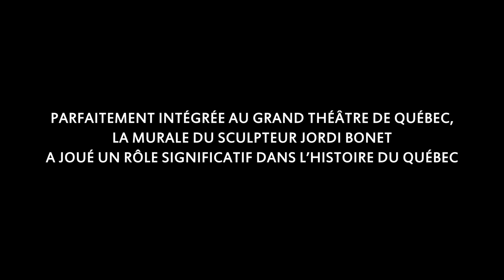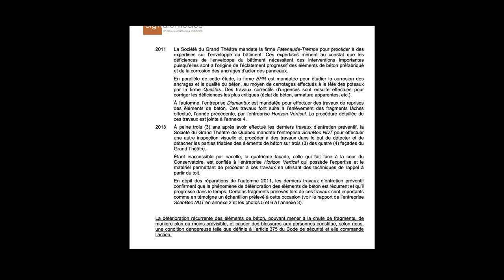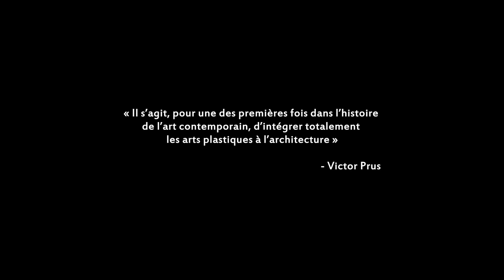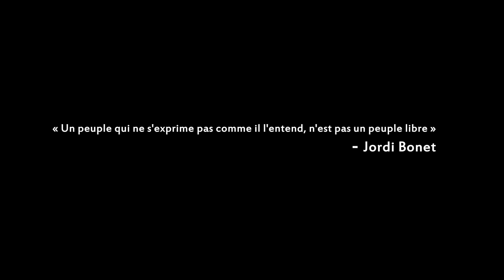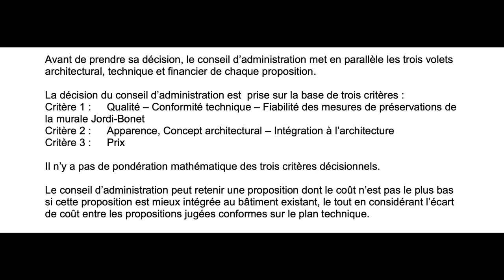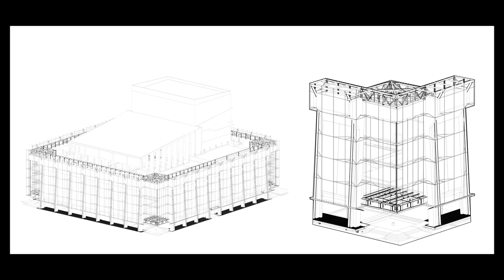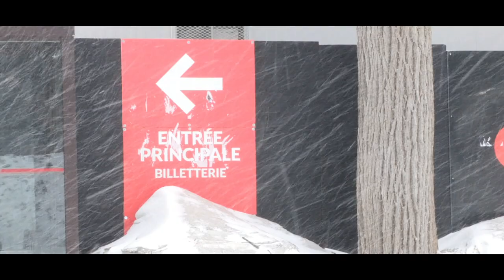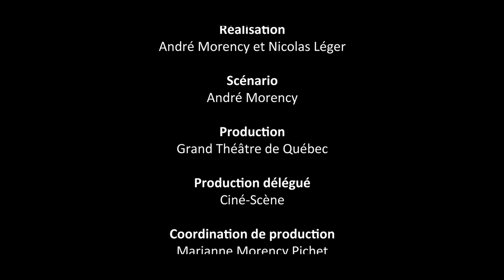L'Écrin de verre - Documentaire sur la réfection de l'enveloppe externe du Grand Théâtre de Québec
Le documentaire "L'Écrin de verre" raconte l'histoire d'un projet majeur pour le patrimoine culturel québécois : la réfection de l'enveloppe extérieure du Grand Théâtre de Québec. Un défi architectural qui s'avèrera complexe et long, nécessitant des innovations constantes qui ont valu au projet une reconnaissance nationale et internationale en design et architecture.

Le film donne la parole aux intervenants : des premiers problèmes détectés jusqu'à la complétion du projet, en passant par la passionnante phase de conception-réalisation de la nouvelle enveloppe de verre. Un voyage exceptionnel dans l'histoire du Grand Théâtre et dans le monde de l'architecture, vulgarisé par les acteurs du projet eux-mêmes.

Pour en connaître plus sur la réalisation de ce film, lisez notre chronique sur les dessous de "L"Écrin de verre"

Réalisation :  André Morency et Nicolas Léger
Scénario :  André Morency
Production : Grand Théâtre de Québec
Production déléguée : Ciné-Scène
Coordination de la production : Marianne Morency Pichet
Direction de la photographie : Martin Poulin
Montage : Jocelyn Langlois
Prise de son : Jonathan Seaborn
Recherche : Marianne Morency Pichet
Images additionnelles : Jonathan Seaborn et Stéphane Groleau
Montage son et mixage : François Leclerc